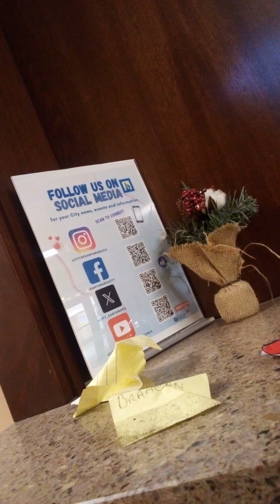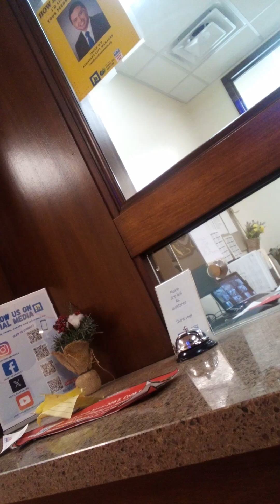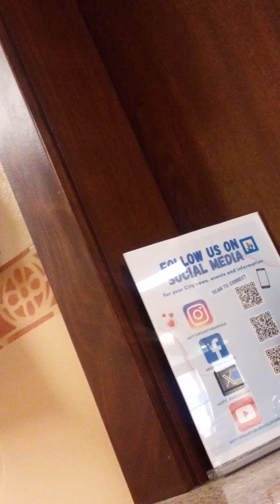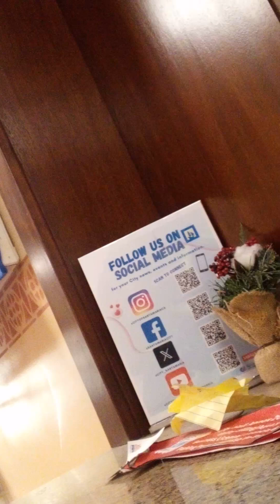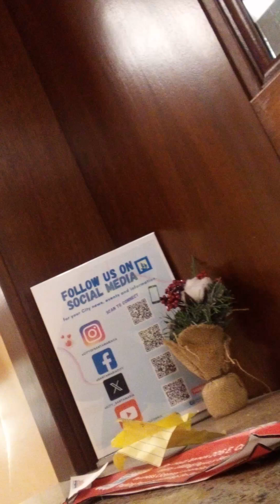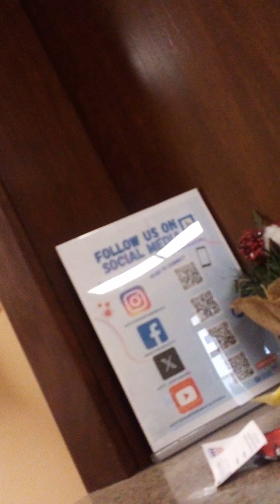Want every millisecond back from fake HAARP trying to ruin my Yeezys all of em racist paid out liars